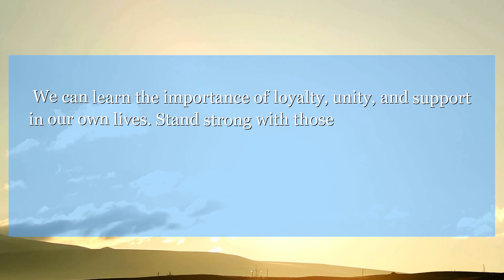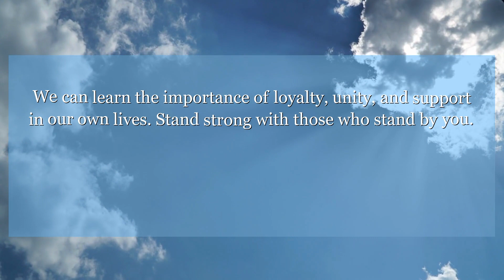1 Chronicles 12:24 There were six thousand, eight hundred spearmen of the children of Judah, armed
In 1 Chronicles 12:24, it talks about the unwavering loyalty of the warriors who stood by David in times of trouble. We can learn the importance of loyalty, unity, and support in our own lives. Stand strong with those who stand by you.